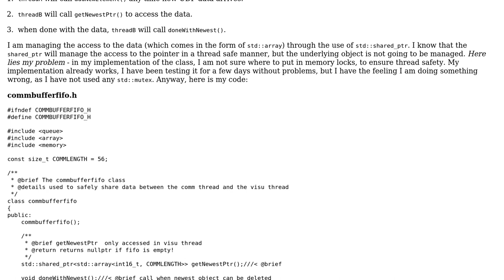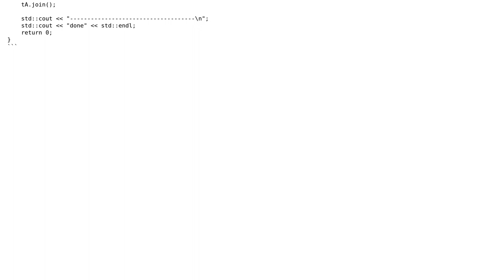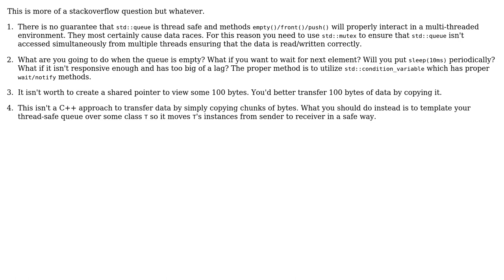Class to share data between two threads implemented as FIFO with std::queue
With thanks & praise to God, and with thanks to the many people who have made this project possible! | Content (except music & images) licensed under CC BY-SA | Music | Images & others | With thanks to user Toby Speight user MYZ user ALX23z and the Stack Exchange Network Trademarks are property of their respective owners. You are responsible for your own actions.